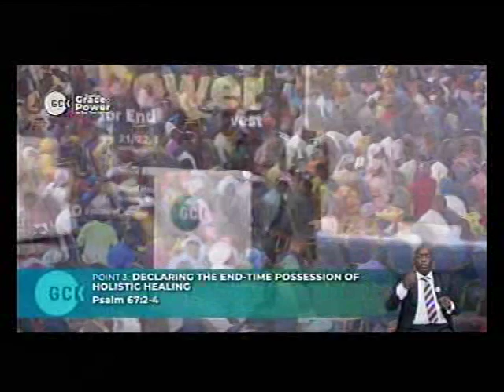DEEPER LIFE BIBLECHURCH CHARLOTTESVILLE LIVE STREAM